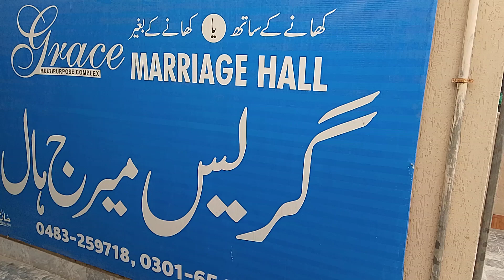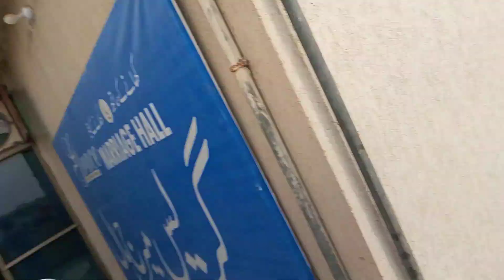aj ap ko uper walla hall dkha rha ho🏠🏠🏠🏠malik hammad village vlog vlog❤❤❤❤❤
ma aj ap ko uper wala hall dkha rha ho 🏛🏛🏛
valla munda vilog